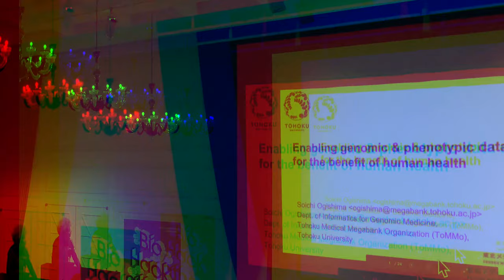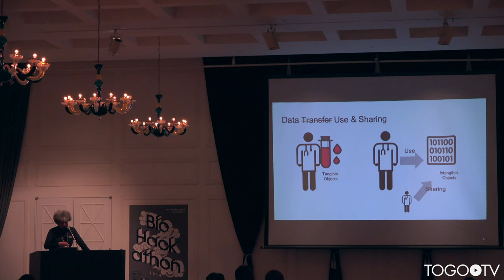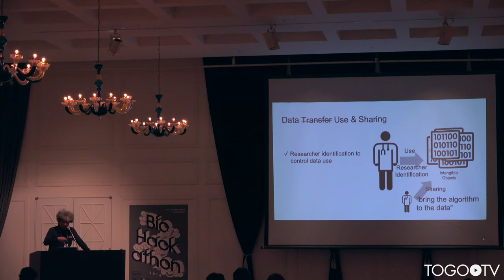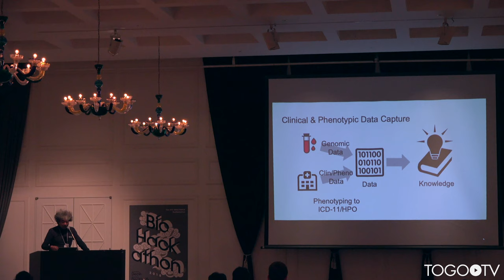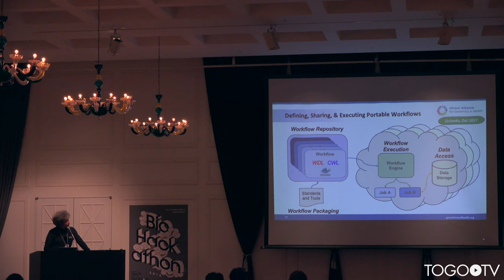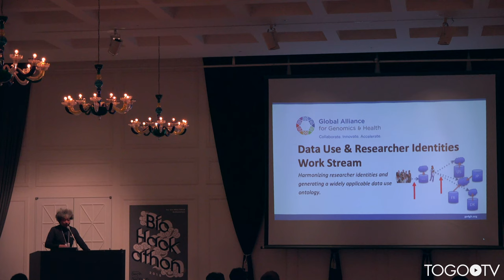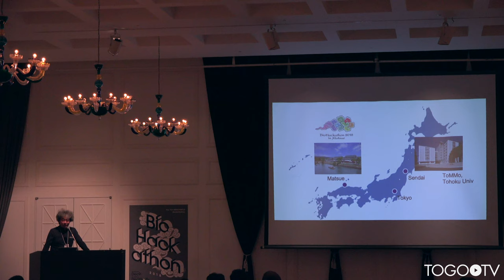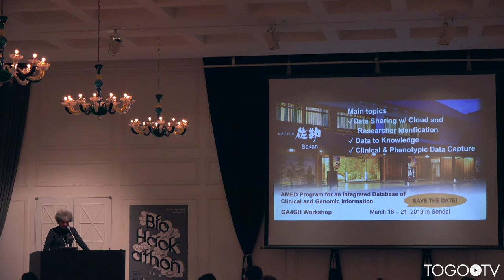Enabling genomic & phenotypic data sharing for the benefit of human health @ BioHackathon2018